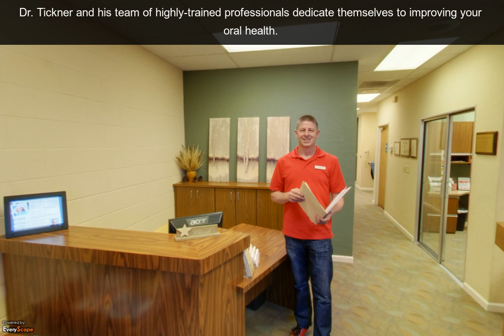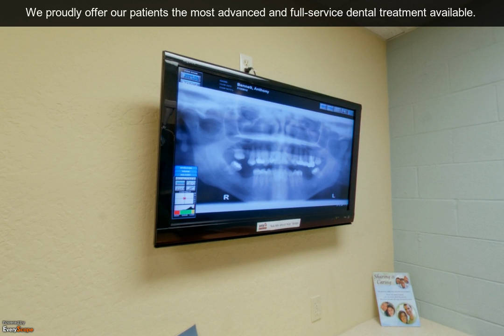Walter F. Tickner, D.D.S. | San Leandro, CA | Dentist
At the office of Walter .F Tickner, D.D.S., in San Leandro, CA, our passion for customer service means that our patients can expect an exceptional level of care throughout their dental experience. To interact with this ypVideo 360 Virtual Tour